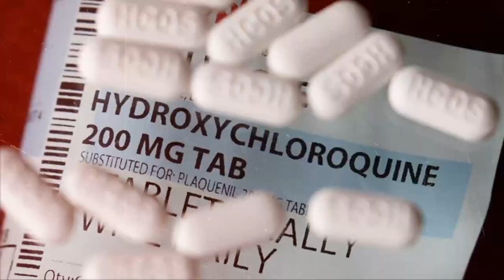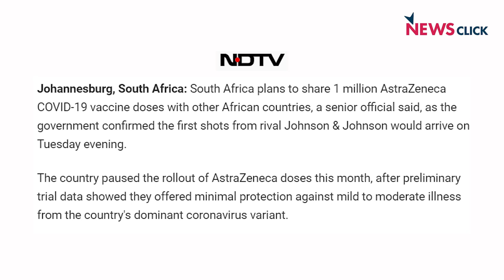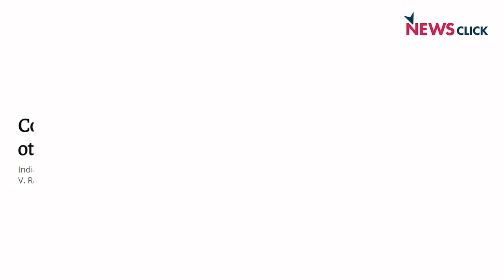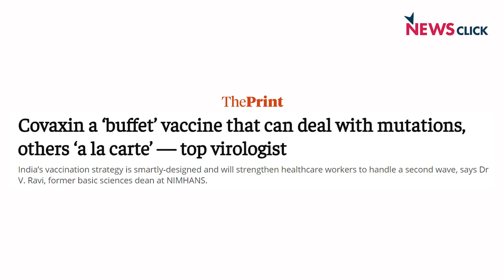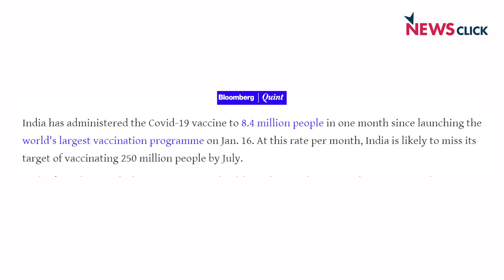COVID-19 Vaccines: How Soon Will Life Become Normal?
In this episode of our weekly COVID-19 update, Dr. Satyajit Rath talks about India's progress in vaccination campaigns and how the vaccines are faring against the different COVID variants. He also talks about the efforts required for life to return to normal.